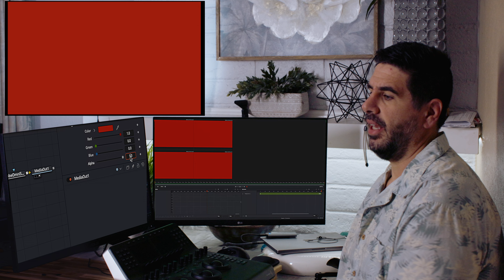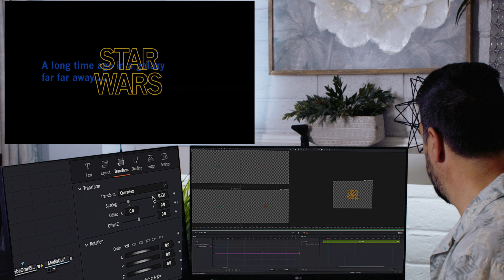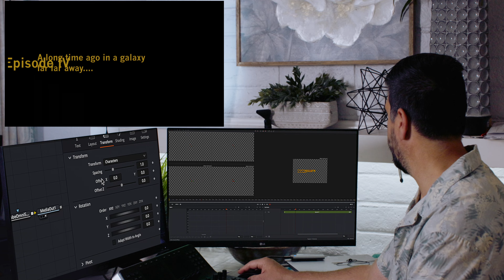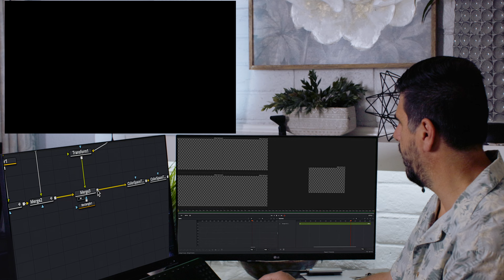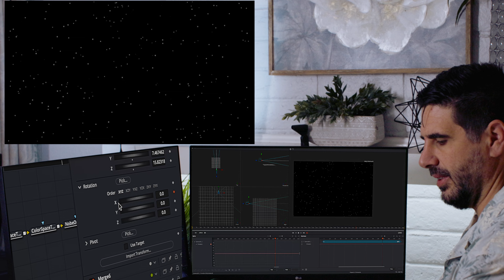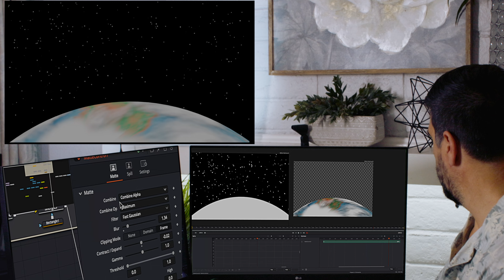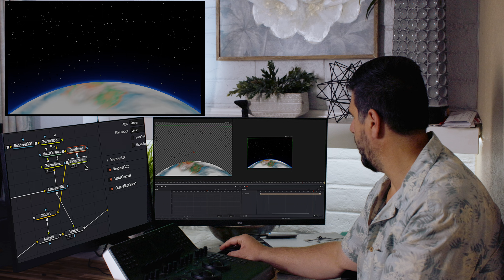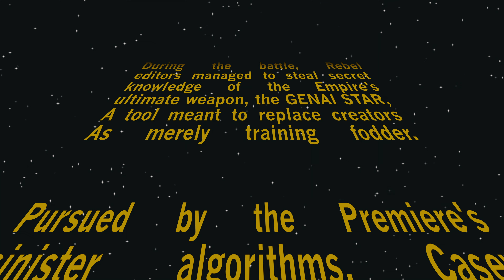Make A Star Wars-style intro with Free FUSION VFX tools.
Did you download @CaseyFaris free Star Wars project? Or did you follow along with @CameraTim as he tracked lightsabers? What is your short film missing... The opening scroll. Turn your 5-minute fan film into a 7-minute cinematic movie with this follow-along tutorial as I make the Star Wars Scroll From Scratch.  In one single fusion comp!

Did you watch these already?

Watch as we play in the world of 3D Fusion Animation, even though that's not my specialty, and build a Happy Little Node Tree.

00:00 Let's Go Star Wars
01:25 Adding The Logo
09:00 Making the Logo Move
14:13 The full Scroll
20:43 Tilt and Scroll
28:13 Adding Stars
33:30 The Planet
44:21 A Star Destroyer
51:40 Watch My Full Scroll

Want your film or commercial professionally color-graded or vfx added?
Let's discuss featuring it on the channel and extending the reach of your content with this BTS-style approach.

In this video, we are going to look at how to make Star Wars opening scroll with matching timings. Whether you're a beginner eager to learn color grading or a professional looking to hire a colorist, this tutorial is inspired by the soothing and informative style of Bob Ross, we’ll guide you step-by-step through the process of crafting a stunning cinematic look for your videos.

Discover the secrets of color correction, color enhancement, cinematic color grading, compositing, and more. Learn how to create depth, enhance mood, and bring your footage to life. Practice alongside a pro colorist  & VFX artist in what some might consider a master class.

Download Free Practice Footage:
Favorite Non-Sponsored DCTLs (I paid for these myself and truly recommend them)
Anything by Mononodes: @StefanRingelschwandtner